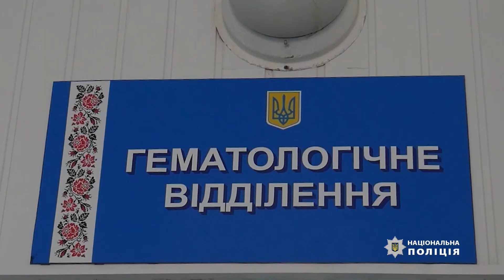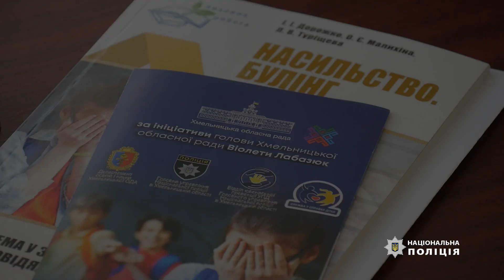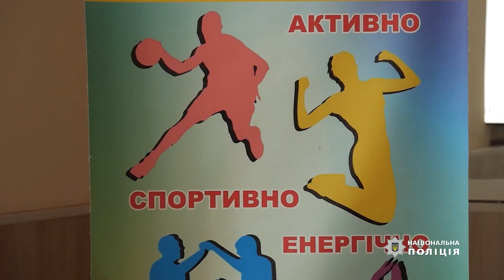8 липня в Україні відзначають День працівника ювенальної превенції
Ювенальна превенція — це підрозділ поліції, на плечі якого лягає найважливіша зона відповідальності — відповідальність за наших дітей та їхню безпеку.

Відділи по роботі з неповнолітніми у структурі органів внутрішніх справ з’явилися ще у 1995 році. Тоді в їхній компетенції переважно була робота з важкими підлітками та неповнолітніми злочинцями. Сучасна ювенальна превенція — це підрозділ, цілком дружній до дітей, головна задача якого — правова просвіта та профілактична робота у дитячому і підлітковому середовищі.